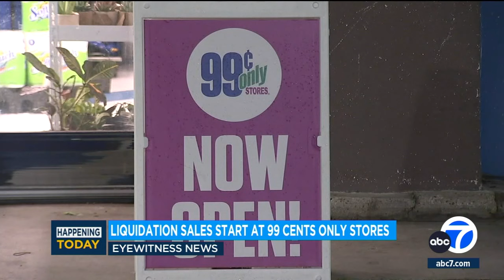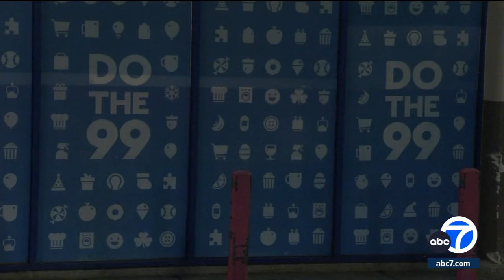All 99 Cents Only stores closing, liquidation sales start Friday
Liquidation sales will begin today at all 99 cents only locations -- after the company announced it's closing down all stores.  It marks the end of an era for the stores that have been around since the 1980s.